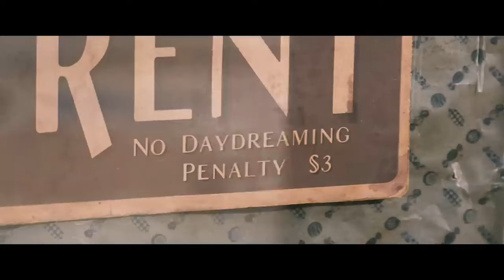WONKA | Official Trailer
Based on the extraordinary character at the center of Charlie and the Chocolate Factory, Roald Dahl’s most iconic children’s book and one of the best-selling children’s books of all time, “Wonka” tells the wondrous story of how the world’s greatest inventor, magician and chocolate-maker became the beloved Willy Wonka we know today.

From Paul King, writer/director of the “Paddington” films, David Heyman, producer of “Harry Potter,” “Gravity,” “Fantastic Beasts” and “Paddington,” and producers Alexandra Derbyshire (the “Paddington” films, “Jurassic World: Dominion”) and Luke Kelly (“Roald Dahl’s The Witches”), comes an intoxicating mix of magic and music, mayhem and emotion, all told with fabulous heart and humor. Starring Timothée Chalamet in the title role, this irresistibly vivid and inventive big screen spectacle will introduce audiences to a young Willy Wonka, chock-full of ideas and determined to change the world one delectable bite at a time—proving that the best things in life begin with a dream, and if you’re lucky enough to meet Willy Wonka, anything is possible.

Starring alongside Chalamet are Calah Lane (“The Day Shall Come”), Emmy and Peabody Award winner Keegan-Michael Key (“The Prom,” “Schmigadoon”), Paterson Joseph (“Vigil,” “Noughts + Crosses”), Matt Lucas (“Paddington,” “Little Britain”), Mathew Baynton (“The Wrong Mans,” “Ghosts”), Oscar nominee Sally Hawkins (“The Shape of Water,” the “Paddington” films, “Spencer”), Rowan Atkinson (the “Johnny English” and “Mr. Bean” films, “Love Actually”), Jim Carter (“Downton Abbey”), with Oscar winner Olivia Colman (“The Favourite”). The film also stars Natasha Rothwell (“White Lotus,” “Insecure”), Rich Fulcher (“Marriage Story,” “Disenchantment”), Rakhee Thakrar (“Sex Education,” “Four Weddings and a Funeral”), Tom Davis (“Paddington 2,” “King Gary”) and Kobna Holdbrook-Smith (“Paddington 2,” “Zack Snyder’s Justice League,” “Mary Poppins Returns”).

Simon Farnaby (“Paddington 2”) & Paul King wrote the screenplay, based on a story by King and characters created by Roald Dahl. Michael Siegel, Cate Adams, Rosie Alison and Tim Wellspring are serving as executive producers. King’s behind-the-scenes creative team includes director of photography Chung-Hoon Chung (“Last Night in Soho,” “Ah-ga-ssi”); Oscar-nominated production designer Nathan Crowley (“Tenet,” “Dunkirk”); editor Mark Everson (the “Paddington” films); Oscar-winning costume designer Lindy Hemming (the “Paddington” films, “Topsy-Turvy”); and composer Joby Talbot (the “Sing” films). Neil Hannon of the band The Divine Comedy is writing original songs for the film.

Warner Bros. Pictures Presents, in Association with Village Roadshow Pictures, a Heyday Films Production, a Paul King Confection, “Wonka,” set to open in theaters and in IMAX internationally beginning in December 2023 and in North America on December 15, 2023; it will be distributed worldwide by Warner Bros. Pictures.